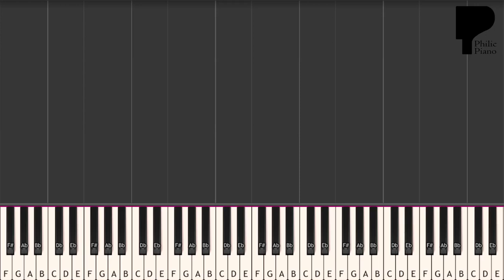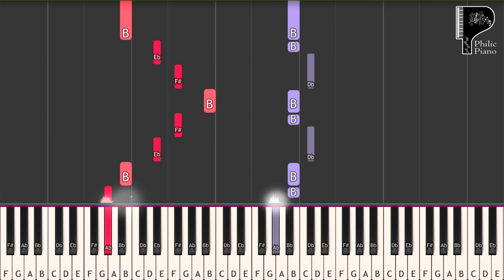Maan Le - Arijit Singh - Chitrakut (2022) - EASY Piano Tutorial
Name: Maan Le
Album: Chitrakut (2022)
Singer: Arijit Singh
Music: Arijit Singh, Somesh Saha
Time Sign: 6/4
Scale: B
Tempo: 138
Go PRACTICE...PRACTICE...PRACTICE...